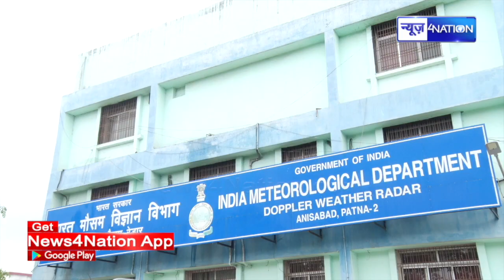Bihar IMD : गर्मी ने तोड़ा रिकॉर्ड, पटना में बारिश के आसार जानिए कैसा रहेगा मौसम | News4Nation